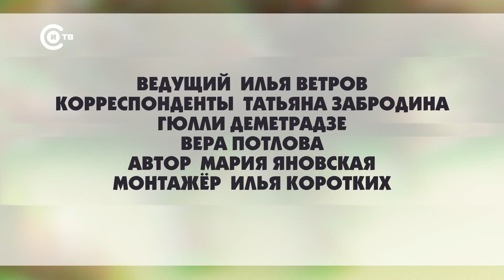Патруль от 19 мая 2023